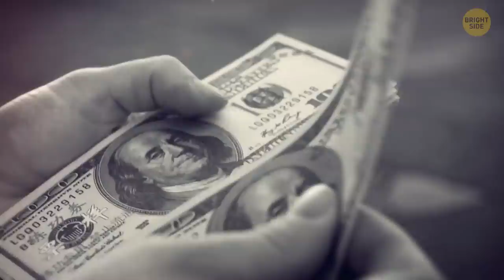How Smoke Alarm Helped Detect a Giant Black Hole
It turns out, many cool discoveries have been made just recently. Although, we seem to have known some facts for a long time already. For example, do you know that there is a coral skyscraper hidden underneath the ocean? People had no idea until 2020. As well as we didn't know the reason why the ocean is salty  until 1979! You'll find more unusual discoveries in this video.